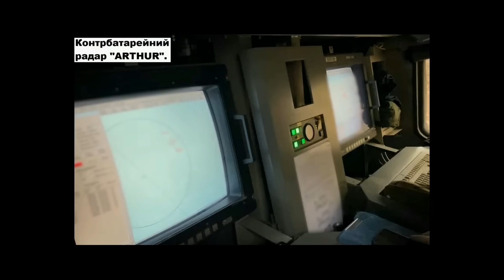О Це Так Підтримка Для України! ОЗБРОЄННЯ Вражає!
США передали Україні  РСЗВ
Україна отримала нові САУ.
Україна отримала танки.